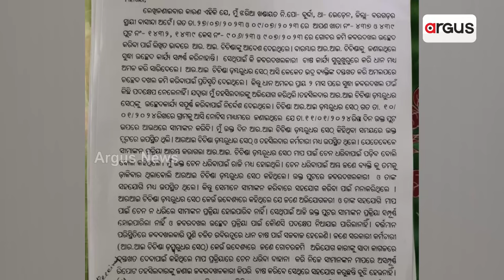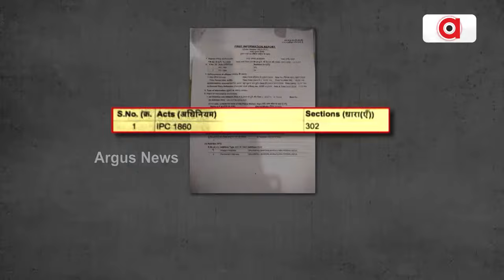ନେତାଙ୍କ ଖାସ୍ ବରଗଡ଼ରେ ବିନ୍ଦାସ || Bargarh land mafia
ବିଜେଡି ନେତାଙ୍କ ଗୁଣ୍ଡାଗର୍ଦ୍ଦି, ଚାପରେ ଚେପା ପ୍ରଶାସନ । ସୀମା ଲଂଘିଛି ଜମି ଜବରଦଖଲକାରୀଙ୍କ ଉତ୍ପାତ । ପ୍ରଶାସନିକ ଅଧିକାରୀଙ୍କ ସାମ୍ନାରେ ଅଭିଯୋଗକାରୀଙ୍କୁ ଖୋଲା ଧମକ ।  ବରଗଡ଼ ଜିଲ୍ଲା ଭେଡେନ୍ ବ୍ଲକ୍ ବୁର୍ଦ୍ଦାରେ ପ୍ରାୟ 30 ଏକର ଗୋଚର ଜମି ଜବରଦଖଲ କରିଛନ୍ତି ନିର୍ମଳ ହୋତା ।